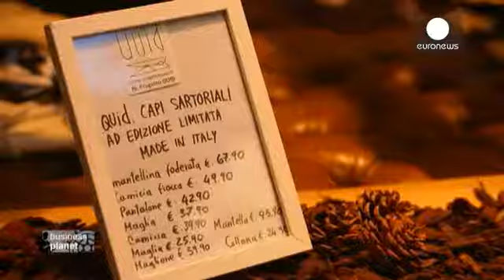Μόδα με κοινωνική και οικολογική ευαισθησία - business planet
Καλωσήρθατε στο νέο επεισόδιο του Business Planet στη Βερόνα της Ιταλίας.
Αυτή την εβδομάδα θα ανακαλύψουμε μαζί μία από τις κυρίαρχες τάσεις της επιχειρηματικότητας: την κοινωνική καινοτομία. Με άλλα λόγια, πώς μπορούμε να συνδυάσουμε ανταγωνιστικότητα με κοινωνική ευαισθησία και νέες θέσεις εργασίας. Πάμε να δούμε.

Αυτά τα ρούχα είναι δημιουργίες μίας «κοινωικής επιχείρησης».
Πριν δύο χρόνια, το πρόγραμμα Quid ξεκίνησε με μία απλή ιδέα: συγκεντρώνει τα υφάσματα που περισσεύουν από τους μεγάλ…